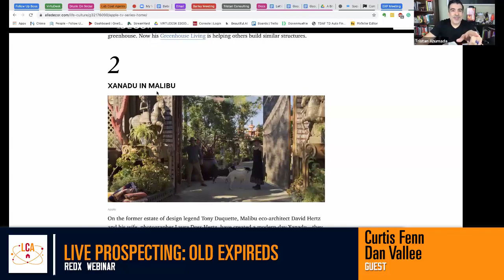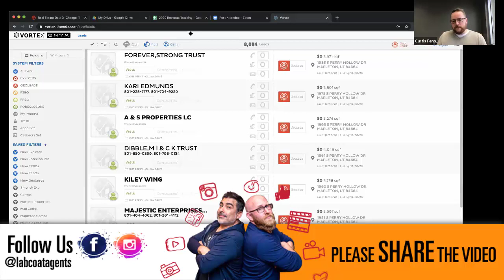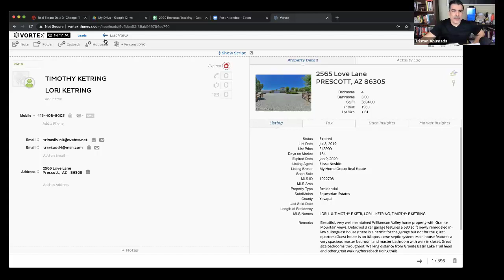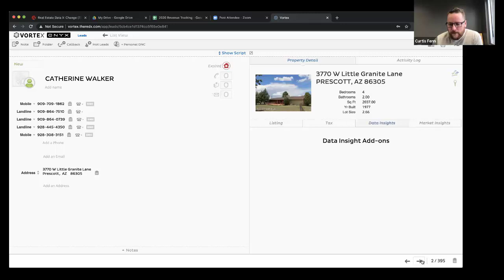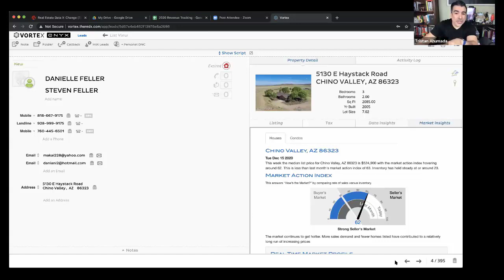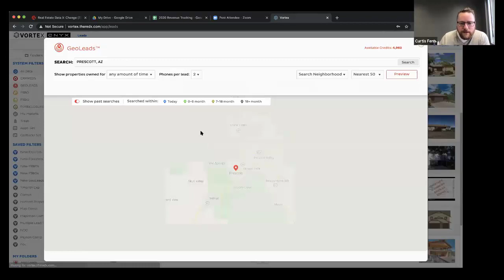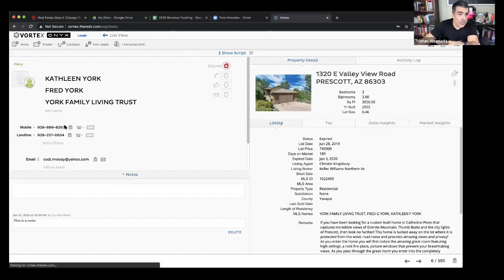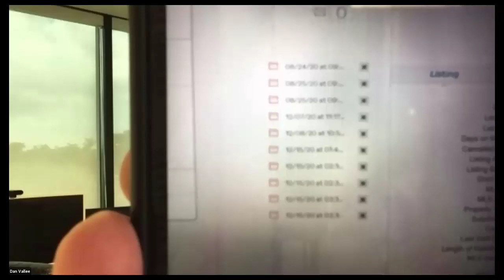Live Prospecting Old Expireds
With 2020 coming to a close, what are you doing to prepare for the new year? Don't slow down over the holidays! Work hard now so you can kick off 2021 with a packed pipeline. Not sure where to start?...

Join us with Dan Vallee (CEO of Royal International Realty) and REDX as we cold call old expired listings to prepare for the new year!

 You'll discover:
 • Scripts & tips to engage old expireds
 • How to use REDX's Data & Market insights to enhance conversations
 • What you should be doing NOW to prepare for the new year